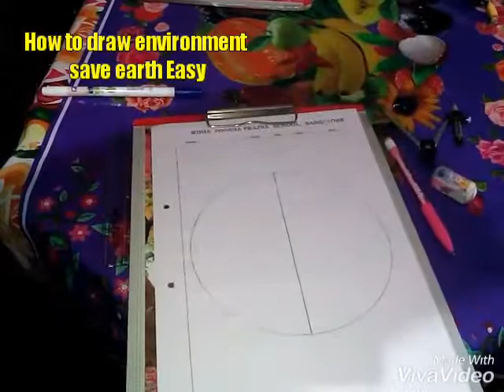How to make environment drawing easy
Please